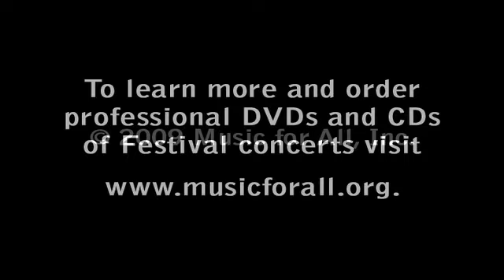2009 Jazz Band of America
Excerpt from "Hoe Down" by Oliver Nelson performed by the 2009 Jazz Band of America at the Music for All National Festival in Indianapolis, Indiana.